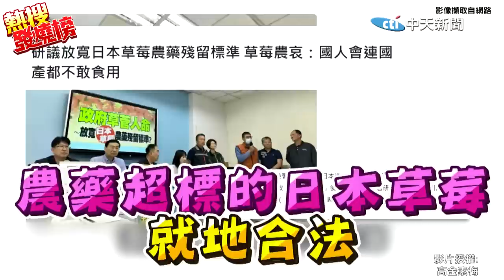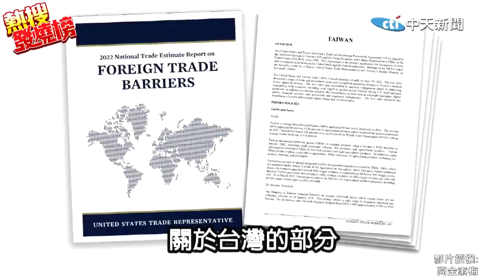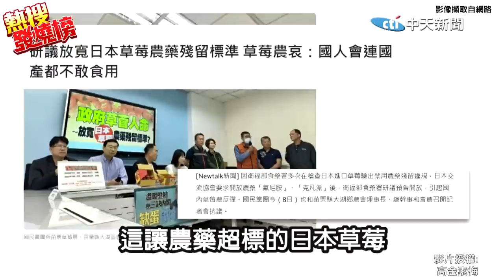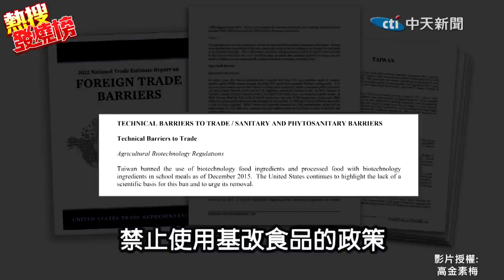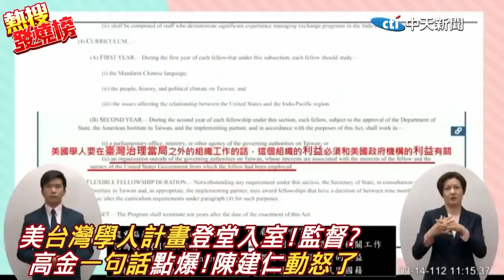"出賣人民健康"蔡政府又來了! 高金素梅踢爆:這次準備連兒童營養午餐都棄守? |熱搜發燒榜